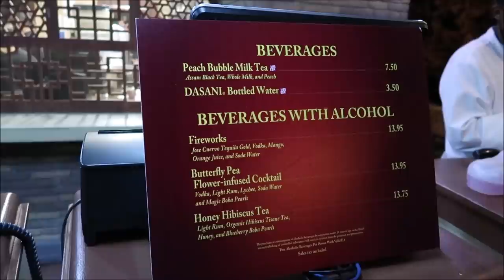New Year’s Eve In Epcot 2022 | Techno Dance Party & Silent DJ | New Year’s Eve In Walt Disney World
New Year's Eve at EPCOT will take on its usual format this year following a break last year

Around World Showcase, DJ Dance Parties will take place from 7pm to 1am at China, Italy, The American Adventure and United Kingdom pavilions.

Holiday Kitchens, part of the EPCOT International Festival of the Holidays, will be open until midnight.

3211 Vineland Rd
PMB# 244

Gary Hill
Randy Jamerson
Barry Wallace
Kathryn Zaleski
Melissa Hancock
Shelley VanRenselaar
Jeff M
Joe Lorah
Nicole Curtis
Gerald
Emily McCoy
Maureen  Butler-Morin
Fran
CS
Marc R
Cassidy Ebert
Steve Tipton
Tamara Niuatoa
Theme park vets
Julia Long
Rob Reinhardt
Andrew Schlosser
Meredith Leonard
Momma_Lisa1969
Martha Fletcher
Judy Salatino
Sandi Jerome
Ken Lachman
PT Bowman
Aida Figueroa
Stacie M Callaway
April Napper
Andrew
Sean Rogers
Bryan Vacinek
Amber Higdon
Josh Rinehart
Aaron Trumbore
Kevin Cardwell
rachelldanielle
Nick Morse
Chris Villanueva
Bill Serratore
Daniel Brough
Jackie Gohl
Makaria Chthonic
Benjamin Haley
Holli Tippl
Kip G Meseck
Peter Mackey
Bob Hicks
Mike Ferrell
Angela
Darren
Paolo Ciniello
Jef
Steven Gray
John & Lucy Stansberry
Mackensey Kubina
Aimee & Ryan Ebner
Andrew Tait
Tobi Scaggs
Tim Komosa
James Aiken
Alex Wells
Mary Gater
Ty Ty Bear
Jason Zak
Michael Wheeler
Judy Ko
Jennifer Durham
Frank Corey
Mellie Moo
Jesse Reed
Adam Puscavage
Joann Mui
Mandy Felix
MCW T-Bram
Jeff MacConnell
Shannon Blakely
Lisa Orr
Samantha Brown
Ed Chapman
Heyday Travel Company
Jacqueline Anzuini
Anne Bay
Brian Tapio
Annie Garrison
Richard & Kathi Baumgarten
Bill Byers
Kimberley Lewis
chad morgan
Robert Summers
Maddie Penk
nancy mccombs
Rita Lee
Susan Poynton
Brittany Karsten
Timothy McDonald Jr
Lisa walker
Sandi Wooley
Lisa Desilets
Kelly Gazzola
Sheyenne Boerker
Dio (Dee-Oh) & Steve Castner
Laura Will
Erika Magnus
David P
Richarda Moss
Friend From TN
Jon Brooks
Shelley Powers-Pearson
Bonnie Wilson
Misty Stanton
Andrea Luttrell
Kelli
Sharon Langone
Lisa Klukas
Michele Lardou
Lars Steenberg
Maja Christensen
Andrea& Brady Hakuna-Mock-tada
James Steffenson
Emma Still
Alma Steinhilber
Melanie Watson
Michelle Shervino
Karlee Tharp
Nicky Blakeman
Jared Lopez
Corinne
Savannah Sanders
beelsberg
Matt Johnson
Rich Lazar
Stephen McIlhenny
James Zieske
Terry, Tina, James and Adam Moore
Shaun
DOM
Tonya Gust
Al Bob
Caryn Haywood
kevin way
Richard
Lauren Youngberg
Pam and Greg
Jackie Pillinger
Dan Hatfield
Elissa Schmidt
Liam and Polly Jordan-Martin
Sue Burnham
Jeff Renfrow
Andrew Singer
Tasha Burns
Karin Misdom
Mat Saunders
Neil Roberts
Keith Lousley
Tiffany Balbuza
Steve W
Andrew Frueh
James Emory
Catherine&Chris
Disney Oma Carr
Wendy Reinmiller
Marcie Lee
Jennifer Priest Rupert
JT McWilliams
Theresa Asperti
Kate Francis
Stephanie Wheeler
Jonathan Wyman
Dustin Whitfield
Alexondra Lee
Ron Fox
Tracie Hess
Lee Taylor
Jennifer Stewart
Mark Iori & Cindi Gray
Googly BearKEB
Rollerblades451
Brian H
Rebecca Anderson
Jenny Walter
Ashley Short
Jon May
Sara Knight Henthorn
Lisa A
Jenni
Ian Boldsworth
Kim Wilson
Mat Piscatella
Heather Ludwig
Bill Barsh
Bobby Tyning
Sarah
The Williamson Family
Kirk Hofeling
Josh
Sherman_117
Janet S.
Ashley Whitaker
Stacie Webster
Patricia Jean
Joy Frye
Blake McAskill
Britt Graves
Chris Yobb
Arthur Childs
Monica and Jason Keller
Jessica Fox
ALEXSANDRA WATSON
Troy Parker
The Zimmermans
Mike Wennmacher
Prinsez54
Liz W
Eric Eggink
Bobby Preteau
Chad Jennings
Rachel Son
Stacy Ludwig
Ryan Tyler
Victoria Thompson
ERNIE NOLTE
Mike Elliott
Tamara and Patrick
Tina Spicer
Edward Williams
Kayla Barnett
Kristi Mikle
James Connelly
Susan, Matthew and Hannah Alley
Ann Kennedy
Jill Burns
Guy Turnquist
Shane Hebert
Christine Beebe

ScubaCat3
Beth C. Jones (Legally Disney )
Jesse Burrows
Brock Belinske
Tracey Armstrong
Thomas Young
Mary Place